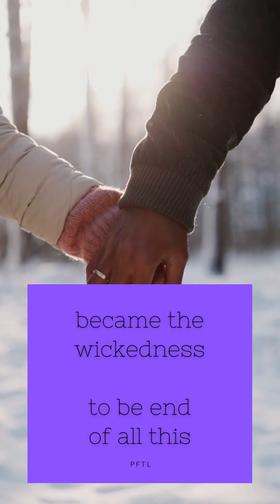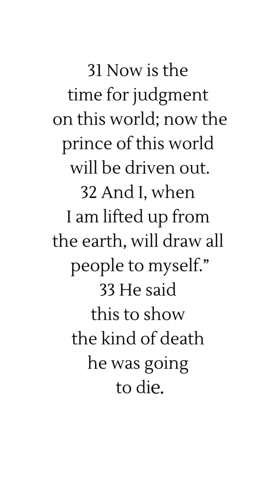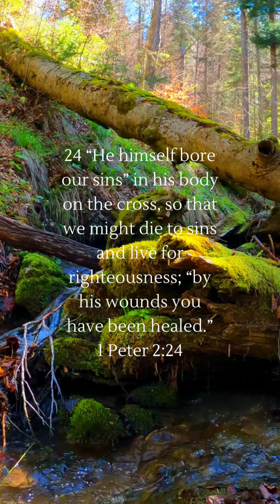Poet for The Lord Blind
Video from Canva and Pexels. Music from Canva. See
Luke 4:18-19, John 12:31-33 and 1 Peter 2:24.